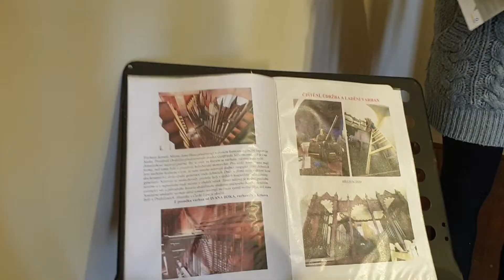Česká Lípa Varhany v kostele mistra Jana Husa Mgr. Petr Trunec komentovaná prohlídka kostelů